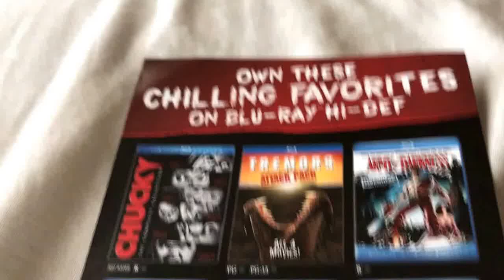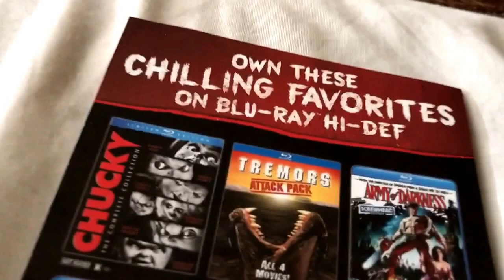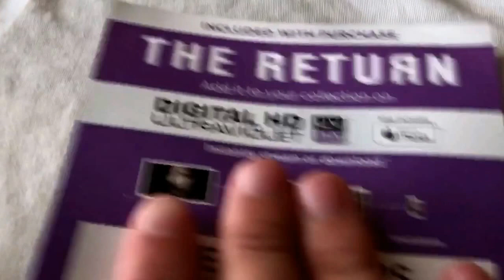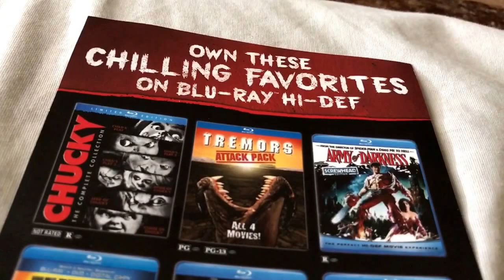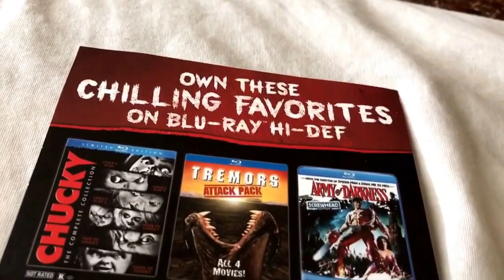Digital copy give away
I will give the digital copy away plase love a like on the video and subscribe to see more unboxing videos and awesome giveaways I will pick the winner tomorrow morning at 5:30